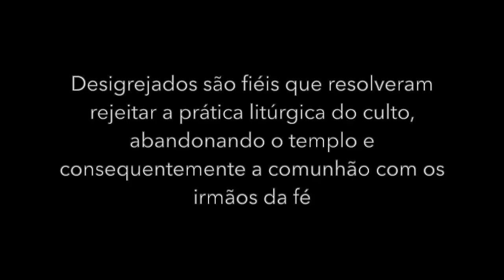DESIGREJADOS - ROGÉRIO GOUVÊIA MACIEL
De acordo com o IBGE (Instituto Brasileiro de Geografia e Estatística), em 2010 foi feito uma pesquisa para avaliar a performance da Religiosidade no Brasil.  Segundo a publicação, o grupo que mais cresceu foi os que se declararam “sem religião”. Sendo assim, dos 40 milhões de evangélicos do Brasil, 10%, ou seja, 4 milhões, se auto intitulam desigrejados. Percebe-se aqui algo inédito, pois se antes só ouvíamos falar de cristãos católicos não praticantes, hoje, também estamos ouvindo: sou evangélico não praticante!

Os “desigrejados”, segundo definições teológicas, são pessoas que por descontentamento com a liderança local de sua congregação e com a estrutura rígida das igrejas onde frequentavam. Resolveram rejeitar a prática litúrgica do culto, abandonar o templo e consequentemente a comunhão com os irmãos da fé, tornam-se em evangélicos nominais, isto é, sem vínculo eclesiástico.

Leia o texto completo, de autoria de Karina Passos Marinho, clicando no link abaixo...